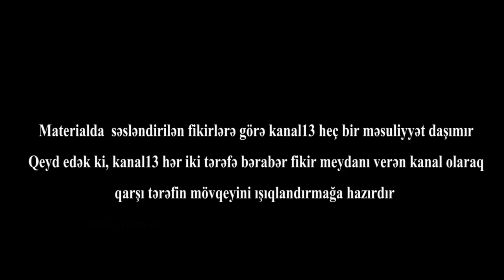"RÜŞVƏT ALIB CİNAYƏTKARI AZAD EDİRLƏR"- Vətəndaşlar məhkəmə qarşısında ETİRAZA QALXDI